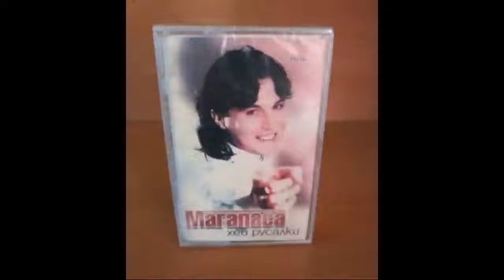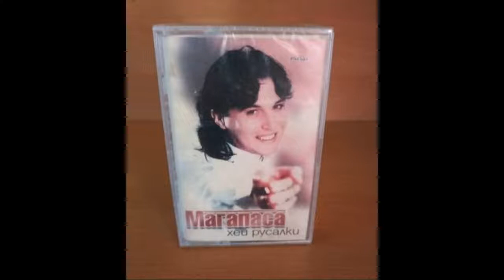Magapasa - Sladoleda / Магапаса - Сладоледа, 1999 Audio/MP3